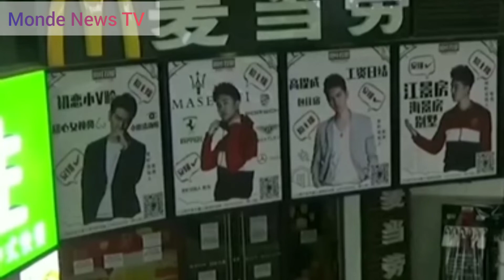تصريح الرئيس الصيني منذ 3 أشهر واليوم إبتلاه الله بفيروس كورونا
الرئيس الصيني يتحدا أي قوة في العالم